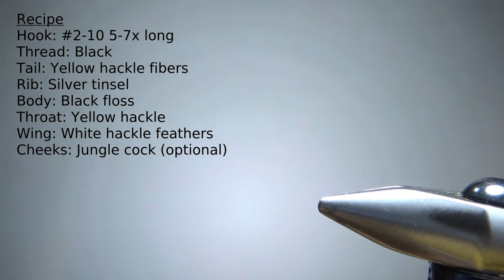Fly Tying the Black Ghost (Classic American Streamer)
Created by Herb Welch in 1927 on the Mooselookmaguntic Lake in Maine, the Black Ghost has been an effective pattern for almost a hundred years.

Hook: #2-10, 5-7x long streamer
Thread: Black
Tail: Yellow hackle fibers
Rib: Flat silver tinsel
Body: Black floss
Throat: Yellow hackle fibers
Wing: Four white saddle hackle feathers
Cheeks: Jungle cock (optional)

If you would like to support Savage Flies' mission of giving back to the fly tying community, and you shop at Amazon, please consider using the following Amazon storefront for any purchases. (The channel makes a small percentage of sales when purchased through these links.)

*** Some of the popular books used on this channel: ***

Dave Hughes, "Essential Trout Flies," 2017,
Dave Hughes, "Wet Flies," 2015,
John Shewey, "Classic Steelhead Flies," 2015,
David Klausmeyer's "Favorite Flies," 2020,
Morgan Lyle's "Simple Flies," 2015,
Fly Pattern Encyclopedia
Mike Valla's "Tying the Founding Flies," 2015,
Mike Valla's "Classic Streamer Fly Box," 2020,
Randle Scott Stetzer's "Flies, the Best One Thousand," 1992,
Terry Hellekson's "Popular Fly Patterns," 1976,
Dick Stewart's, "Flies for Bass and Panfish," 1992,
Fly Pattern Encyclopedia

Savage Flies is a project with the mission of encouraging and teaching fly tying to as many people as possible. The channel is named after one of my western Maryland homewaters, the Savage River. I've been uploading three new tying videos a week, with the occasional extra video on other days.

Thanks for stopping by. Please let me know in the comments if you have any tying tips you would like to share or if you have any patterns you would like to see tied here.